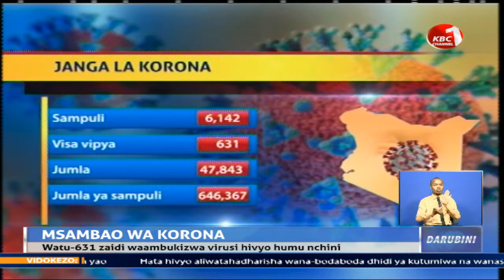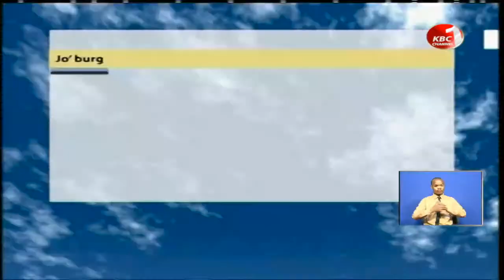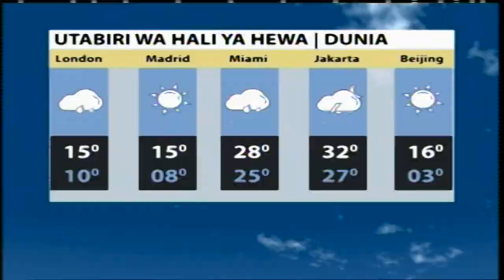LIVE:#Darubini ya Channel 1 na Gladys Mungai || 23rd October 2020